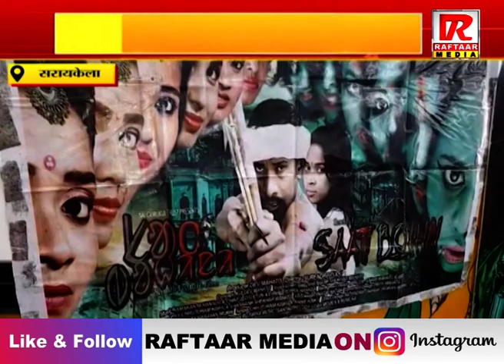सरायकेला : फिल्म 'गलवान वीर' और 'सात बोहिनी' का प्रदर्शन18 मार्च को फुटबॉल मैदान में होगा प्रदर्शन